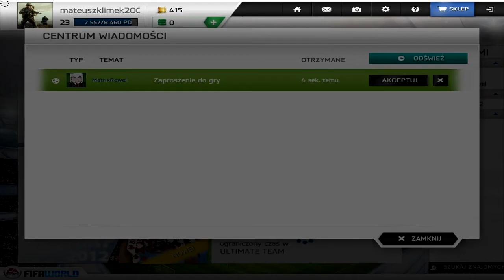Fifa World - #3 "Liga Wita"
Nie zapomnij zostawić łapki, jeśli spodobał Ci się film, kciuk w górę cholernie motywuje do dalszej pracy :)